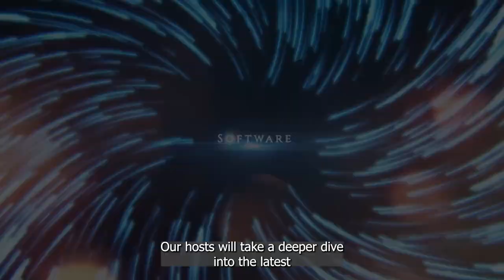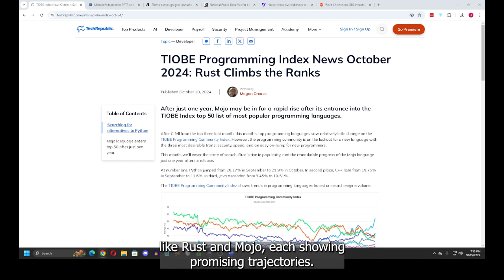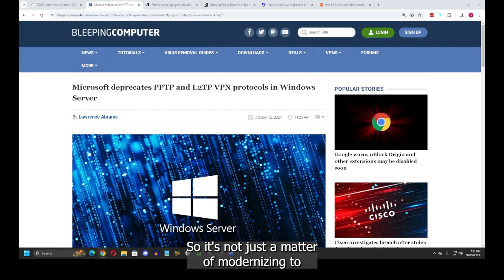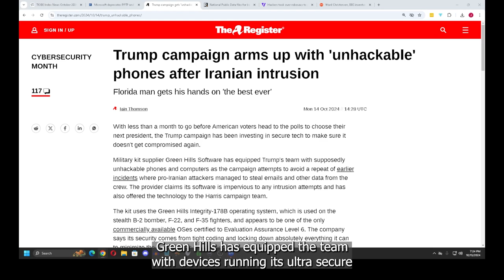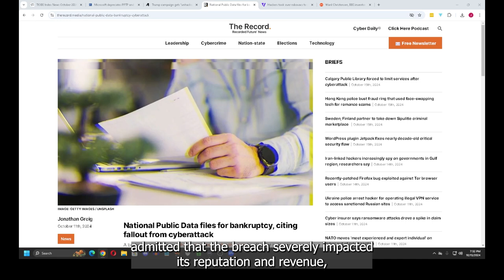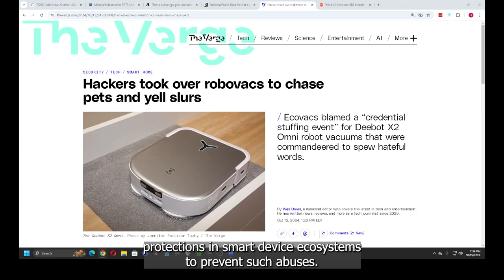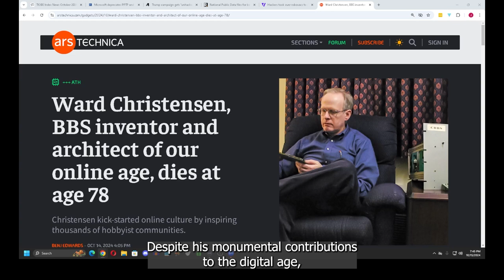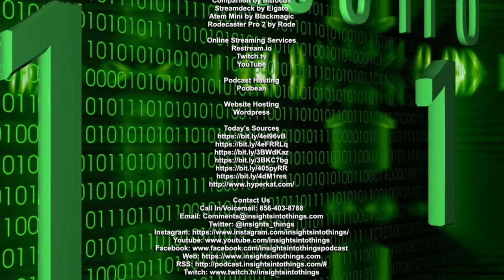Insights Into Technology: Episode 4 "Secure Phones and Insecure Robots"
In this episode of "Insights into Technology," host Joseph Whalen delves into the latest developments in the tech world, focusing on the evolving programming landscape and cybersecurity challenges. The episode highlights the growing popularity of programming languages like Python, Rust, and Mojo, with Rust gaining attention for its security features, and Mojo emerging as a strong contender in AI hardware programming. Joseph discusses the implications of these shifts for enterprise and commercial computing, especially concerning memory management and security vulnerabilities.

The episode also covers Microsoft's decision to deprecate legacy VPN protocols, PPTP and L2TP, in favor of more secure alternatives like SSTP and IKEv2. Joseph explores the potential impact on enterprises that have relied on these protocols for decades, emphasizing the need for stronger security measures in the face of modern cybersecurity threats.

In a politically charged segment, the episode examines the Trump campaign's use of "unhackable" phones provided by Green Hills Software, highlighting the increasing need for secure communication systems in political campaigns. Joseph discusses the skepticism surrounding claims of invulnerability and the role of user behavior in cybersecurity.

Additionally, the episode touches on a cyberattack-induced bankruptcy of National Public Data, underscoring the severe consequences of data breaches in the background check industry. Joseph criticizes the lack of regulation and accountability for data brokers and advocates for stronger protections of personal information.

Finally, the episode presents a lighter story on hackers exploiting vulnerabilities in robotic vacuums to harass homeowners, illustrating the security challenges of smart home devices. The episode concludes with a tribute to Ward Christensen, co-inventor of the computer bulletin board system, acknowledging his significant contributions to the digital age.